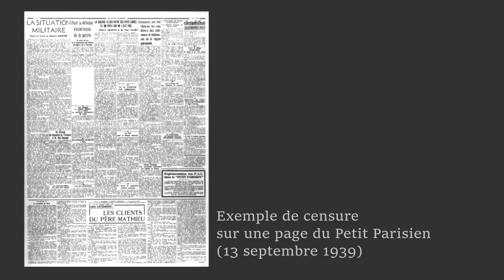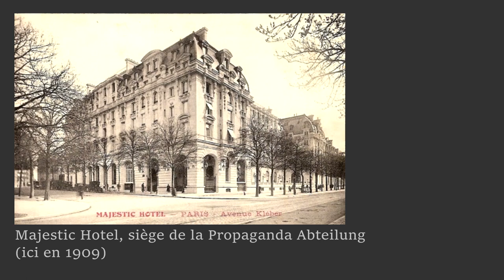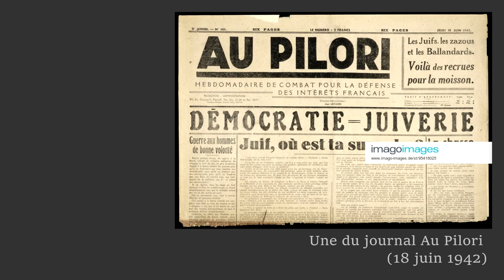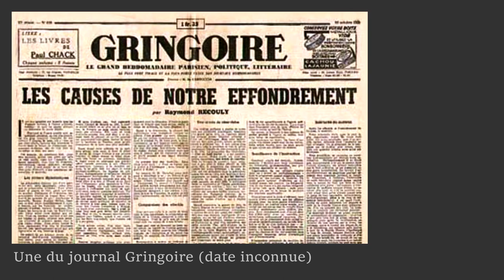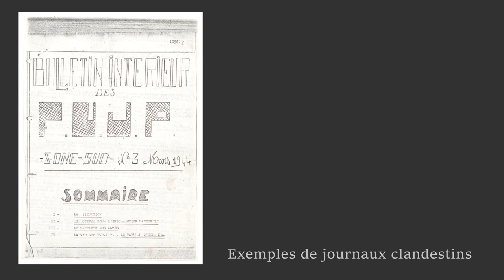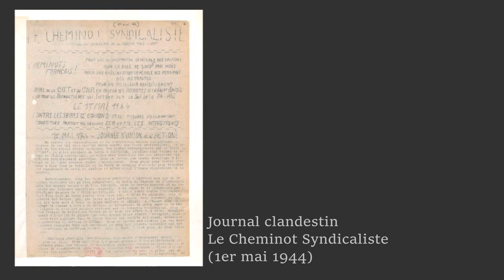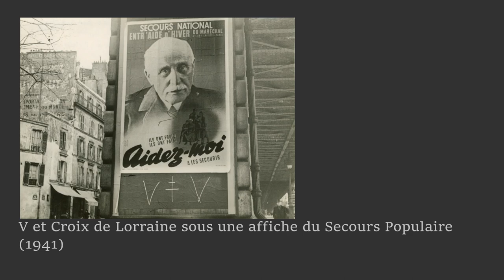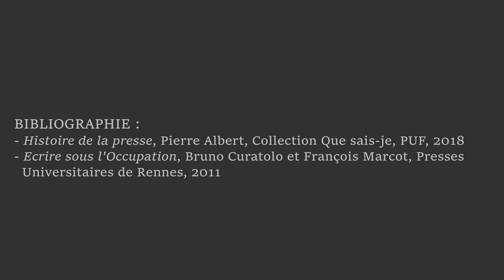Histoire d'apprendre : La presse sous l'Occupation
Vidéo montée par Brian.

Sources :
Aglan Alya, « Bruno Curatolo, François Marcot (éd.), Écrire sous l'Occupation. Du non-consentement à la Résistance. France-Belgique-Pologne 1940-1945. Rennes, Presses universitaires de Rennes, 2011, 423 p., ISBN 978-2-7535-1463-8 », Revue d’histoire moderne & contemporaine, 2012/1 (n° 59-1), p. 201-202.

Pierre ALBERT, Que sais je? Histoire de la presse, 1970